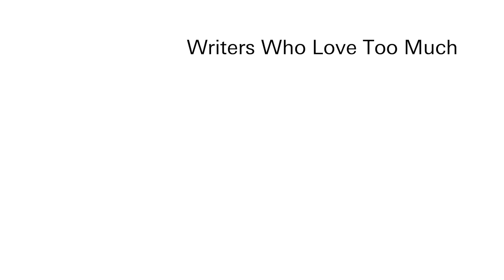Writers Who Love Too Much: Ishmael Houston-Jones Introduced by Kevin Killian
Writers Who Love Too Much

Bruce Benderson
Cecilia Dougherty
Ishmael Houston-Jones
Laurie Weeks

Introduced by Dodie Bellamy & Kevin Killian

Artists Space
55 Walker Street